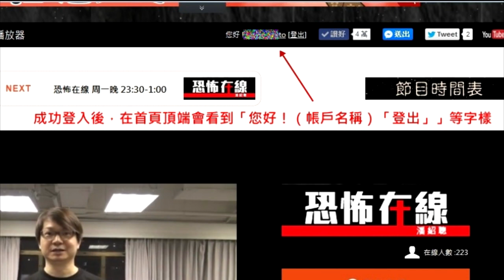[精華] [ 嘉賓：何仁師傅 ] 靈異行街guide-景林村觀音廟鎮壓跳樓鬼魂〈恐怖在線〉 2015-06-17